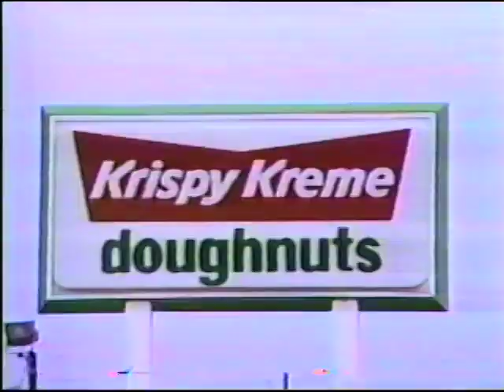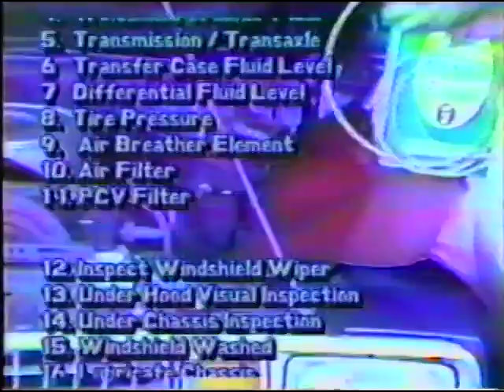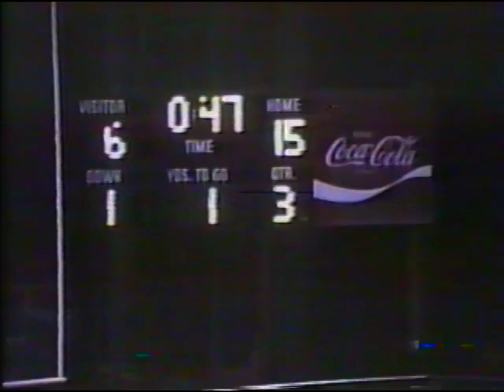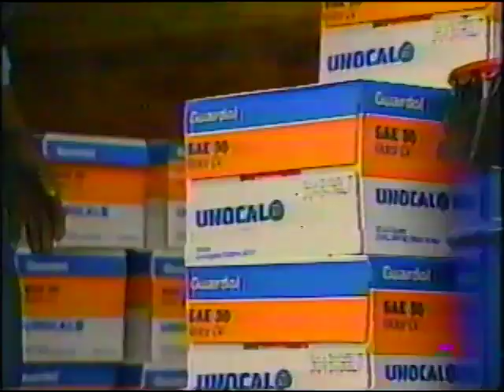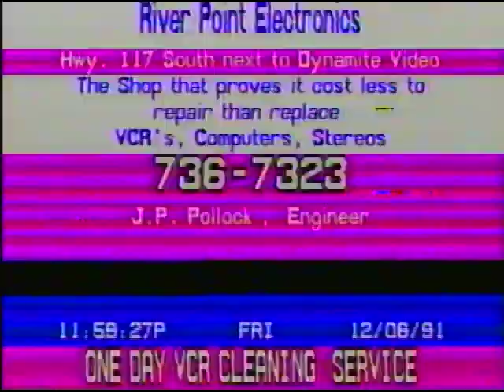Rosewood Football ''92 93''